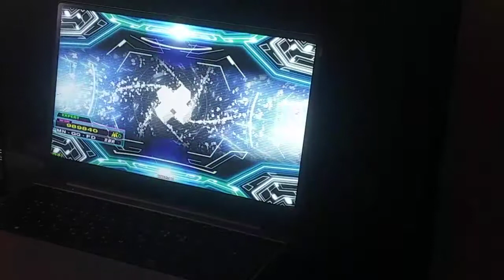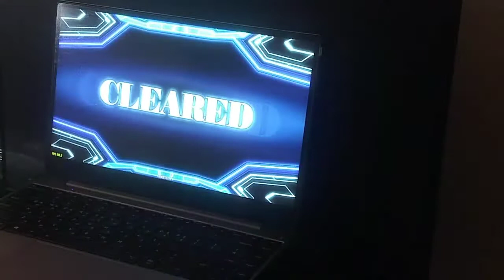DDR Grand prix - On the Break (ESP)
Song : On the Break
Diffculty : Single Expert (13)
Option : 2.75x Speed
Score : 992950